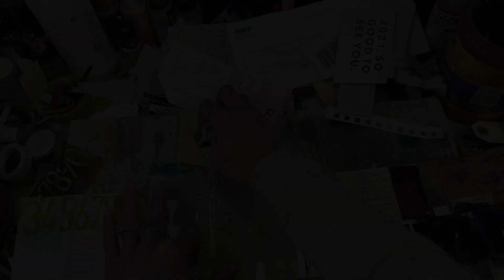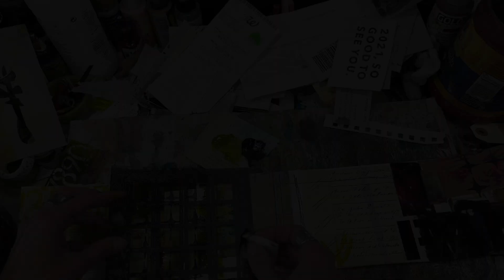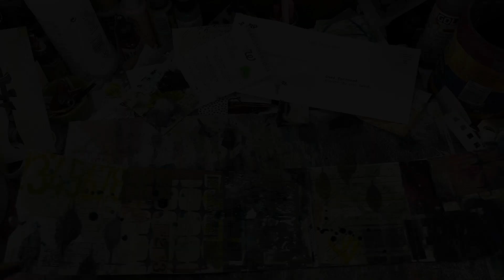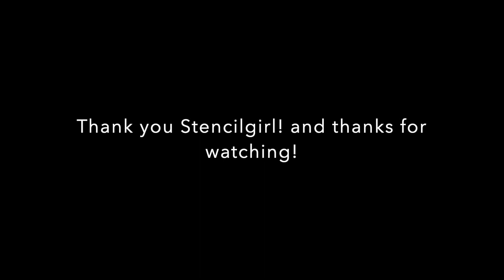Stencilgirl Blog Post - April 22, 2021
This is a video for a Stencilgirl blog post. I had decided to make a book and this shows some of the layering process I use with the stencils and the finished project. So hope you enjoy!